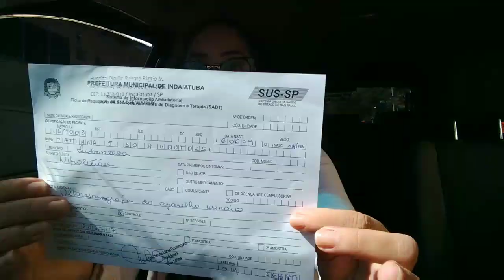Um dia bem divertido, frango refogado